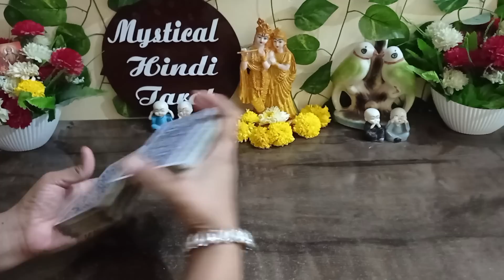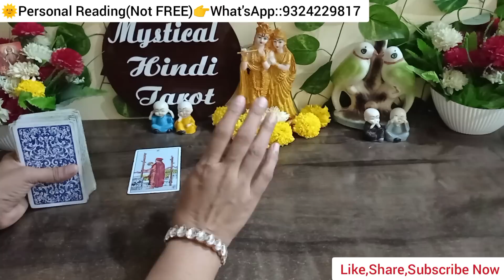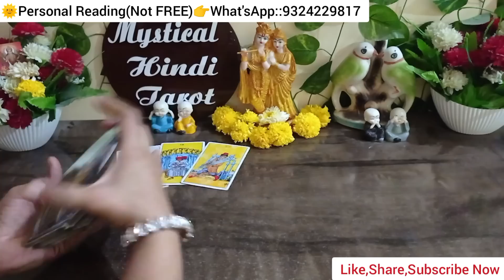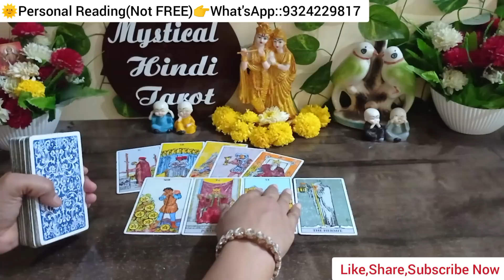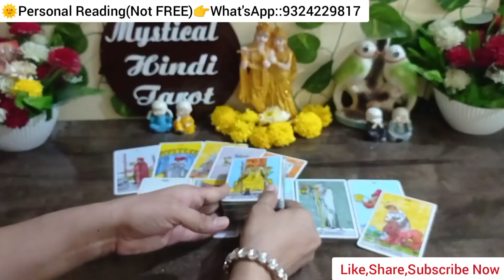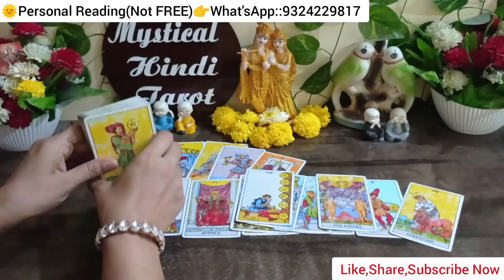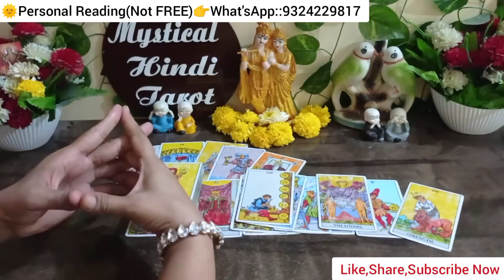🔴CURRENT FEELINGS OF PARTNER!TAROT CARD READING IN HINDI!UNKI ABHI KI SACCHI BHAWNAYE!